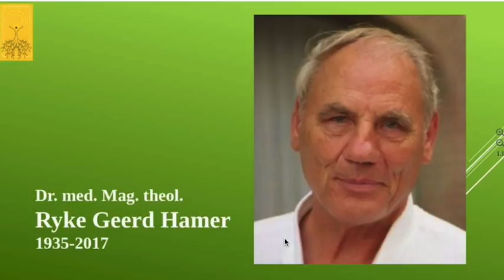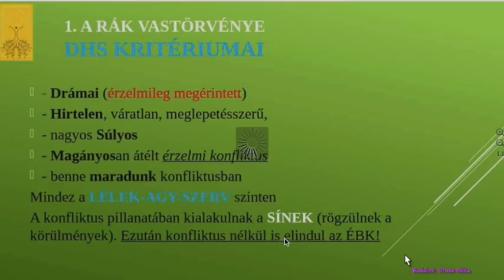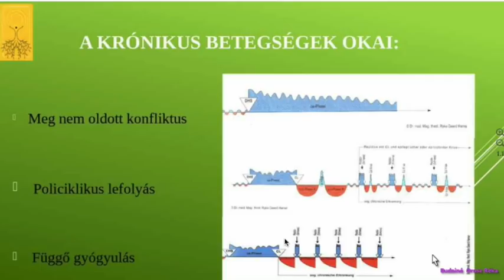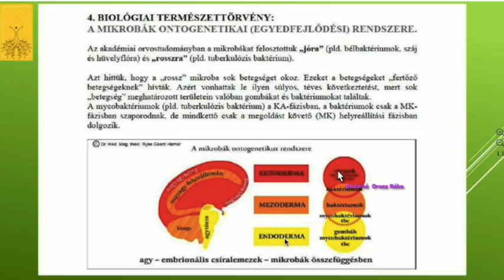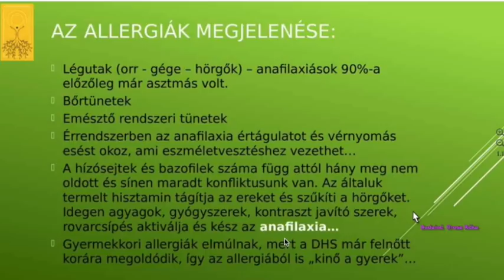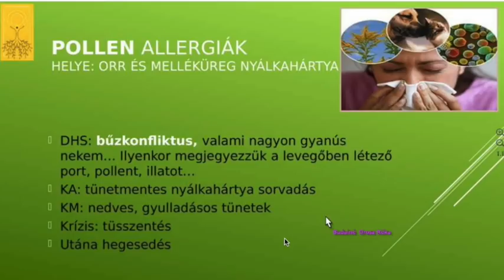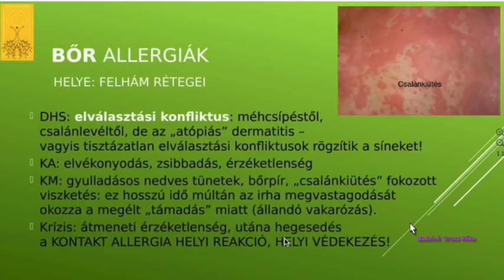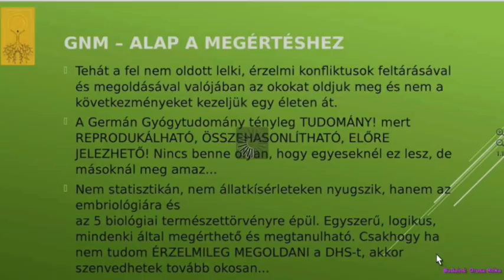Allergiás? Tudja meg, hogy mi a valós oka!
Kiderül, hogy az allergia is gyógyítható, ha tudjuk, mihez kötődik, mit kell feloldani ahhoz, hogy végleg eltűnjön az életünkből… Nézze meg a Sínek – filléres emlékeim… előadást is!
Ha kérdése van, szeretettel várom kedd este a webkonferencián. Belépés az INGYENES WEBKONFERENCIA menüből lehetséges.